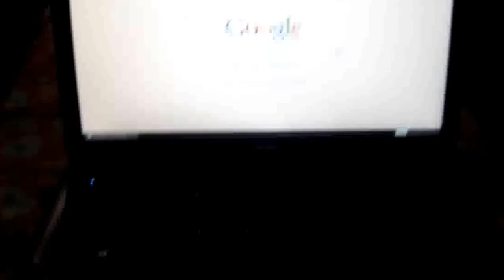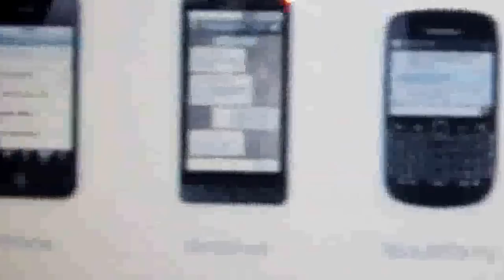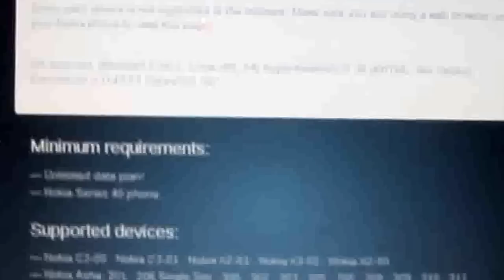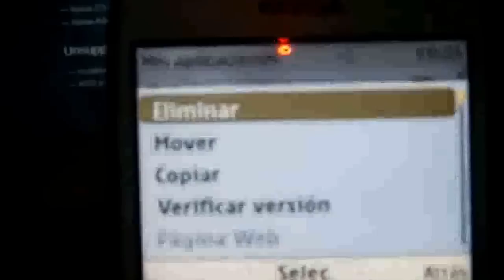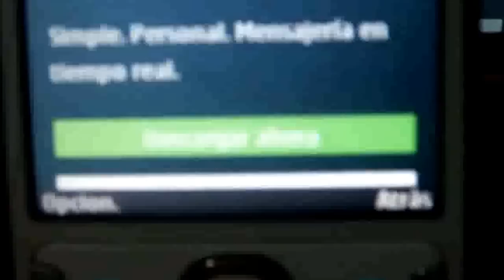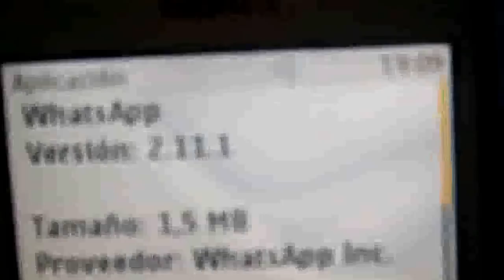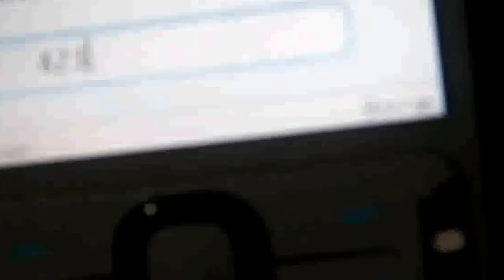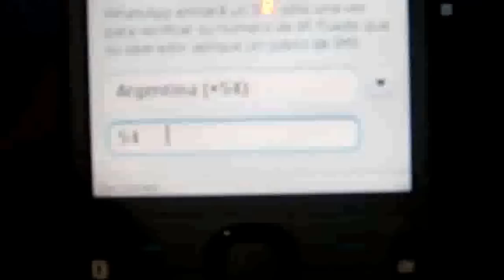Descargar Whatsapp para Nokia Asha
Hola amigos de Youtube e IGB.

En este vídeo explico como instalar Whatsapp para Nokia Asha. Creo que funciona para todos los Asha.

Disculpen la calidad del vídeo media fea, el vídeo original pesa casi un giga y bueno tuve que reducir el tamaño del archivo y quedo así como lo ven.

Skype:

informaticos.gb

Saludos :)